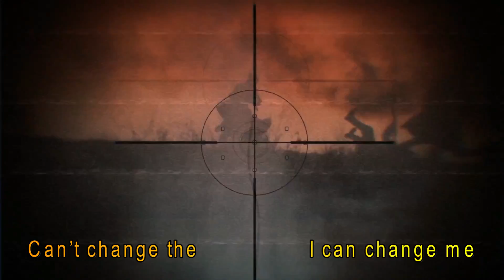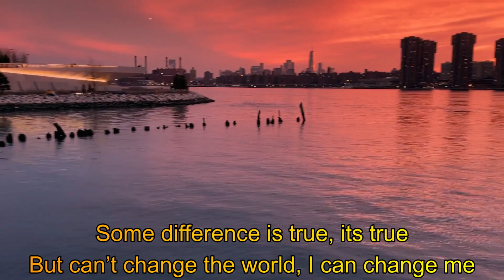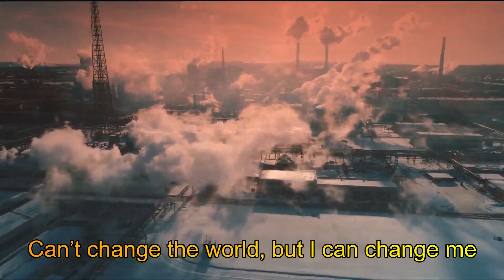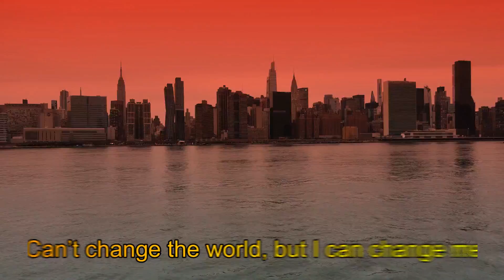L.G. - Can't change the world【NEW YORK MUSIC VIDEO】- Film in Hunter's Point South Park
Directed by PhotoVideoCreate
Book your next music video session.

Videographer in New York & Miami